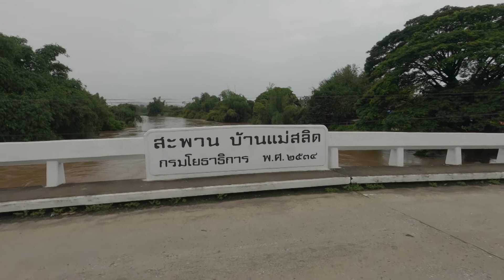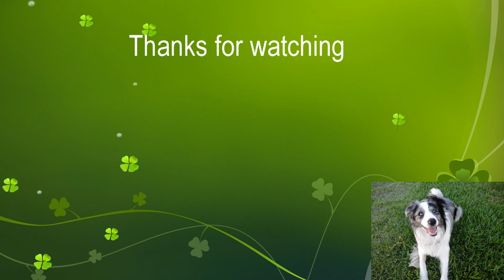Wang River in Flood, 11 Sept 2021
Lots of rain recently has impacted the Wang River in the Sam Ngao District.